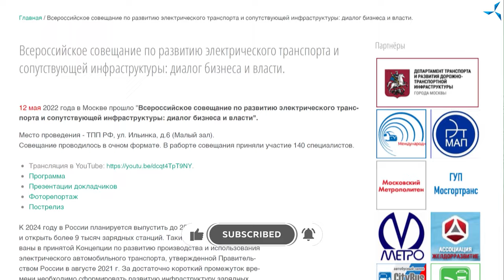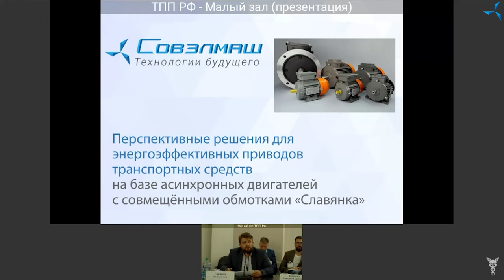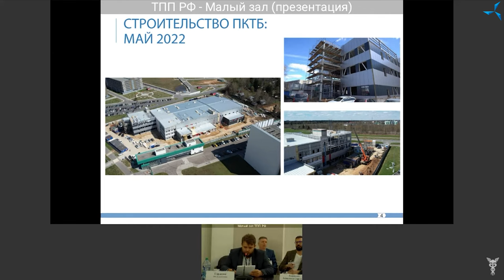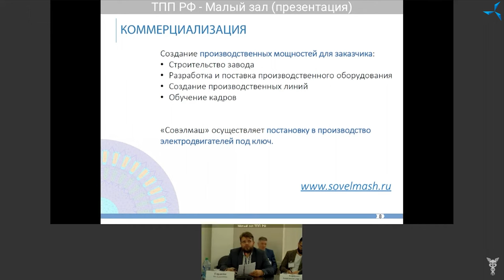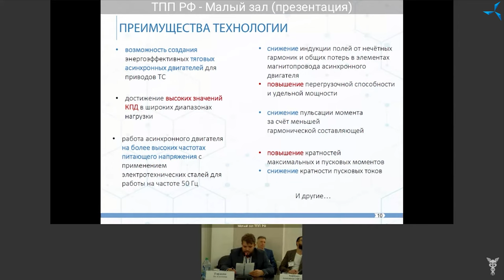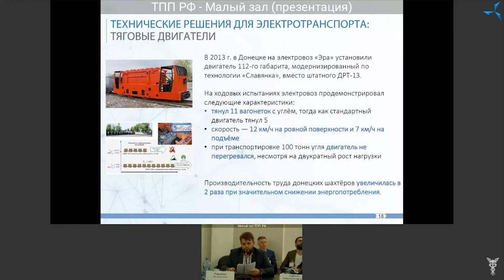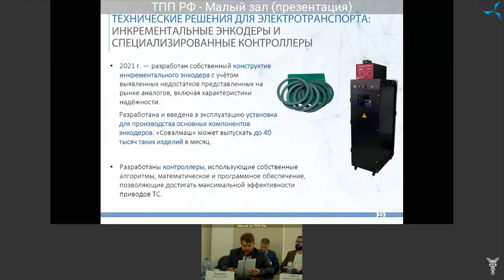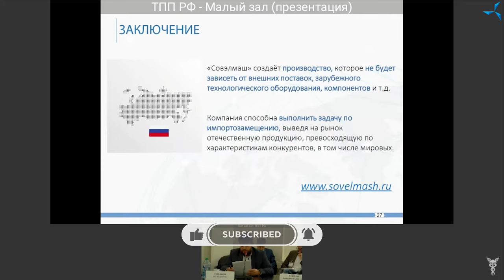"Sovelmash" at the all-Russian meeting on the development of electric transport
On May 12, "Sovelmash" took part in the all-Russian meeting on the development of electric transport and related infrastructure. The event was held in Moscow, at the Chamber of Commerce and Industry of the Russian Federation. It brought together representatives of state authorities, businesses, developers of electric cars and charging stations, scientific and educational organizations, certification bodies.

Alexander Sudarev, head of the company's media office, made a report on behalf of "Sovelmash". He spoke about the goals of "Sovelmash", the construction of the design and engineering technology department and what services the future enterprise would provide.

The recorded broadcast of the meeting is available The time code for Alexander Sudarev's presentation is 02:34:51.

The meeting participants learned about the advantages of combined winding electric motors and examples of their effective use, including in vehicles. Alexander Sudarev also explained how the mass introduction of motors with "Slavyanka" would benefit the Russian economy and business.

The company's readiness for import substitution on its premises, as well as for the creation of innovative enterprises to produce energy-efficient motors in Russia, was highlighted too. The "Sovelmash" D&E will not only engage in developing motors, but also in putting them into production at the customer's facilities. Such enterprises will be as isolated as possible from the need to purchase foreign parts and process equipment, since "Sovelmash" develops these components as well.

The participation of "Sovelmash" in the meeting on the development of electric transport shows how relevant the company's activities are in the present-day realities. The Russian Federation's focus on creating import-substituting products opens up a window of opportunity for the D&E, which will help the enterprise gain a stronger foothold in the domestic and foreign markets. This increases the viability of our project and allows its investors to receive more profits.